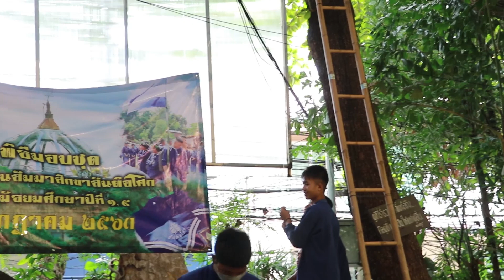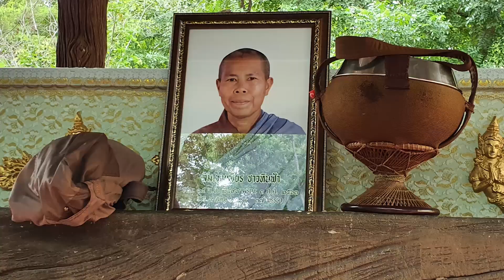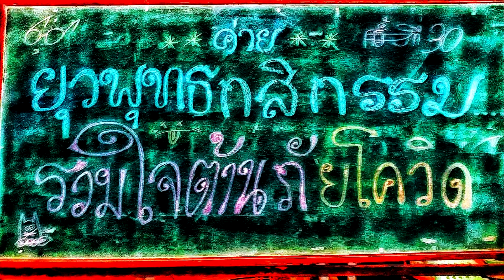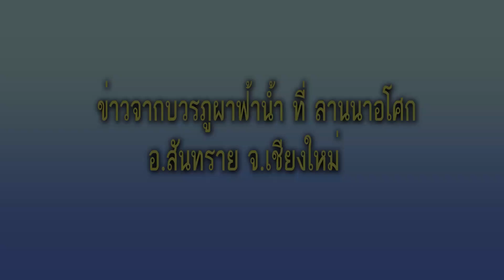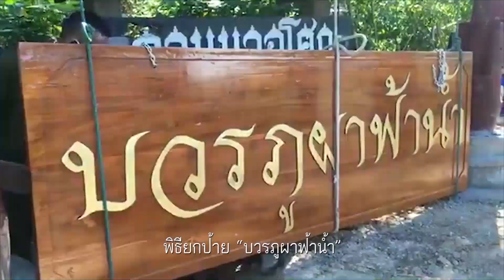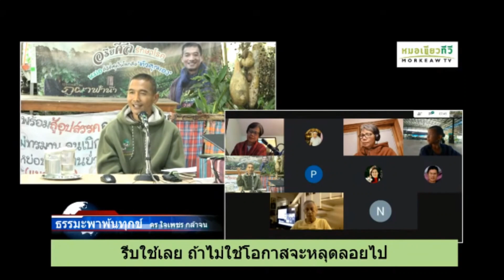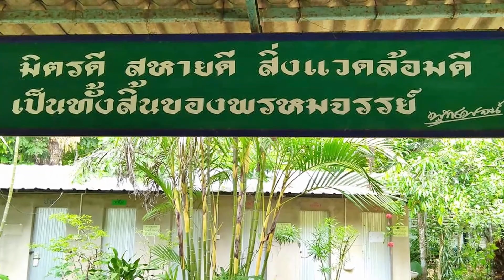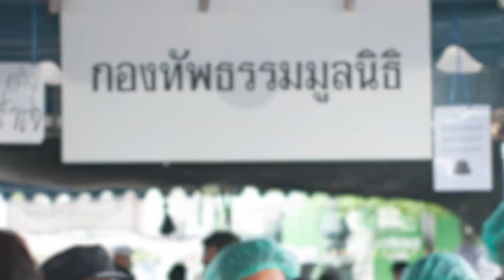บอกเล่าข่าวอโศก ประจำวันที่ 11 ก.ค.63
ข่าวสันติอโศก กทม. มี2ข่าว
1.อาสาฬหบูชา
2.ข่าวนักเรียนรับมอบชุด

ข่าวจากปฐมอโศก จ.นครปฐม มี2ข่าว
1.งานฌาปนกิจศพสิกขมาตุพูนเพียร ที่ศาลีอโศก จ.นครสวรรค์
2.ข่าวร่วมงานทำบุญครบรอบ 100วันการจากไปของอาสมหมายคุณพ่อของน้องแตงโม ศิษย์เก่าสสฐ. ที่อ.หนองหญ้าปล้อง จ.เพชรบุรี

ข่าวจากทะเลธรรม จ.ตรัง มี 4 ข่าว
1. เตรียมพื้นที่ทำนา
2. ร่วมรายการรำลึกออนไลน์
3. กิจกรรมวันอาสาฬบูชา และวันเข้าพรรษา
4. กิจกรรมรวมแรงเพาะกล้าข้าว เตรียมทำนาโยน

ข่าวจากศาลีอโศก จ.นครสวรรค์ 1 ข่าว
ข่าว " งานวันอาสาฬหบูชาที่บวรศาลีอโศก "

สีมาอโศกมี6 ข่าว
1.การเวียนธรรมวันอาสาฬหบูชาและวันเข้าพรรษา
2.รำลึกถึงคุณงามความดีของสิกขมาตุพูนเพียร ทางออนไลน์
3.นักเรียนสัมมาสิกขาสีมาอโศก ไปร่วมค่ายยุวพุทธกสิกรรมฯที่ศรีษอโศก
4.สมณะและชาวสีมาอโศกไปเยี่ยมญาติธรรมที่จังหวัดสุรินทร์
5.จิตอาสาไปช่วยงานที่ร้านมังสวิรัตินครราชสีมา
6.ปรับถนนนาโป่งแดงและปรับภูมิทัศน์หน้าร้านค้าแดนรวมใจสีมาอโศก

ศูนย์ข่าวภาคเหนือ ภูผาฟ้าน้ำ จ.เชียงใหม่
ข่าวจากบวรภูผาฟ้าน้ำ ที่ ลานนาอโศก อ.สันทราย จ.เชียงใหม่
1.ข่าวทำธนาคารน้ำช่วงโควิด-๑๙
2.ข่าวโฮมแฮงช่วยกันทำทางไม่ให้เฉอะแฉะ
3• ข่าวการเยี่ยมเยียน
4.บรรยากาศวันอาสาฬหบูชา
5.พิธียกป้าย “บวรภูผาฟ้าน้ำ”

ชมร.ชม.มี2ข่าว
1.ข่าวตบะหรรษา
2.ข่าวบรรยากาศการฝึกฝนตนเองฯ
ข่าวจากแพทย์วิถีธรรม ดอยแพงค่า บวรภูผาฟ้าน้ำ มี 2 ข่าว คือ
1.ข่าวการฟังธรรมในวันอาสาฬหบูชา และการตั้งศีลตั้งตบะในวันเข้าพรรษา
2.ข่าวการทำนาแปลงเล็กที่แปลงวิริยะ

ข่าวจากราชธานีอโศก จ.อุบลราชธานี มี 4 ข่าว
1.ข่าว เปิดเทอมนร.สส.ธ เข้าค่ายฯเปิดเทอมกักตัว
2.ข่าว โฮมแฮงเก็บมันริมมูนก่อนน้ำจะมาท่วม
3.เข้าพรรษาคลายล็อคบ้านราชฯ
4.ข่าวท่านสมณะฟ้าไท ไปอบรมเกษตรกรรุ่นใหม่บ้านหนองเม็ก จ.อำนาจเจริญ